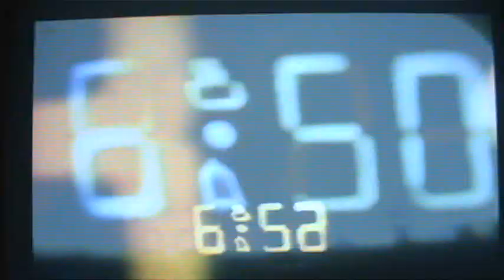Dermot O'leary getting a weather update from Alex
... a while back I was involved with a Game hosted on the Bigger Breakfast called 'Poultry in Motion' which involved show biz guests catapulting rubber chickens at other guests who would have to catch them in a basket while being suspended in mid air under a Giant yellow helium filled balloon! (Classic channel 4 programming). Filming was always very haphazard and a lot was on the fly like this clip where Dermot during the ad break says to me 'Alex, we need to fill about 60 seconds of airtime come talk about the weather' so I did...